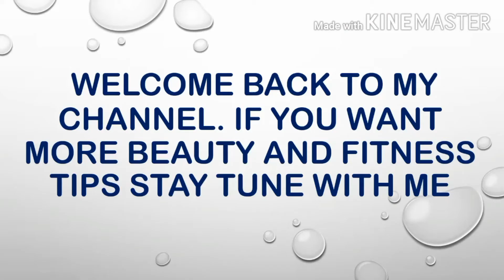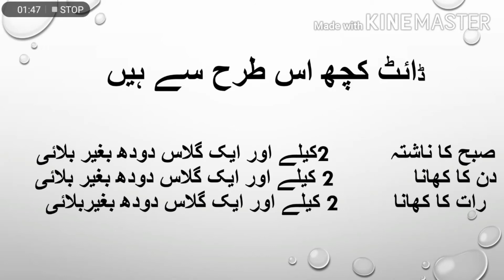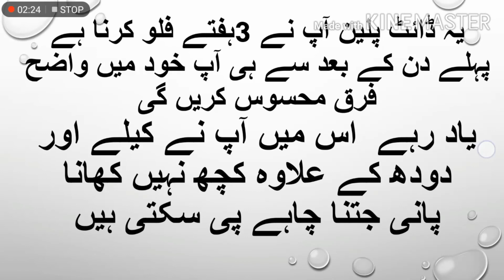Weight lose diet. Bnana diet plan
In this video I will tell you how to lose weigh with banana at home without been week .